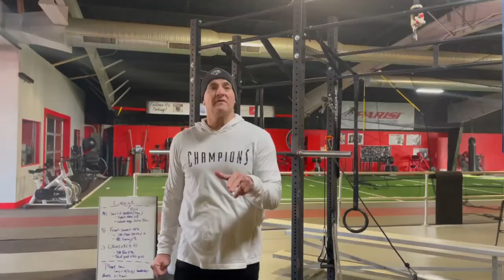New Adult Training Option: Open Gym! $69 a month, training 10-3 weekdays, 8:30-11:30 Saturdays.